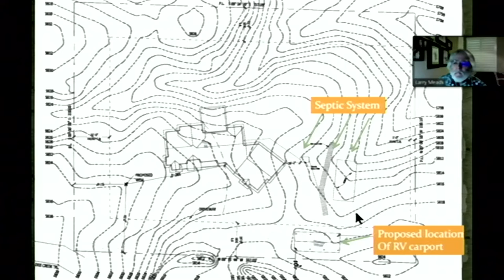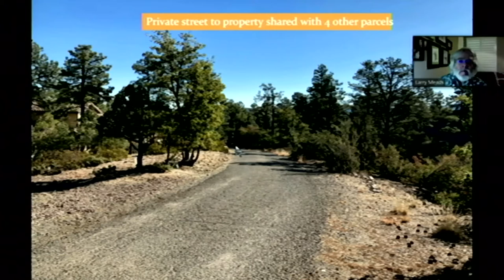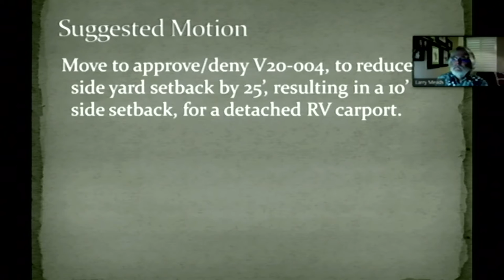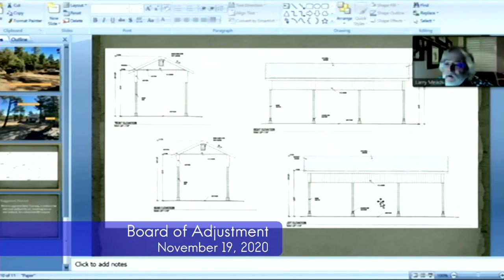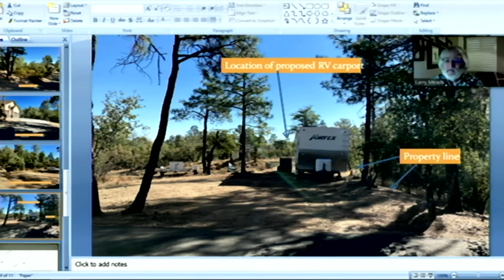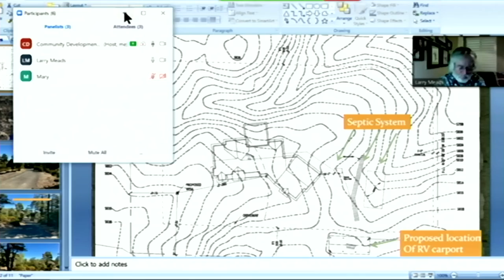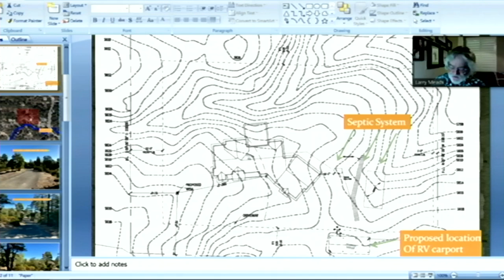Board of Adjustment Meeting, November 19, 2020